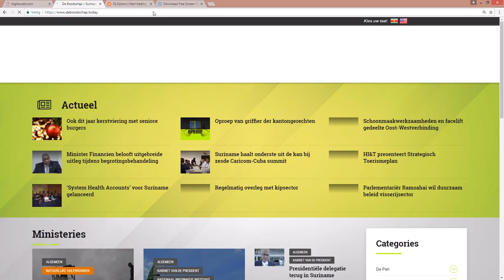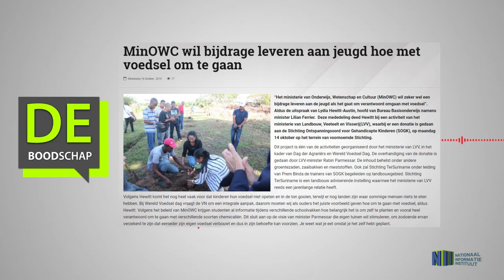MinOWC wil bijdrage leveren aan jeugd hoe met voedsel om te gaan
Hier de link van het bericht: "MinOWC wil bijdrage leveren aan jeugd hoe met voedsel om te gaan"